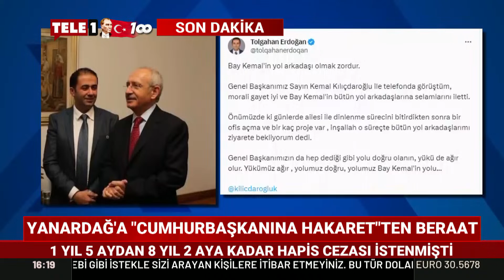Kılıçdaroğlu'ndan aktif siyasete devam kararı